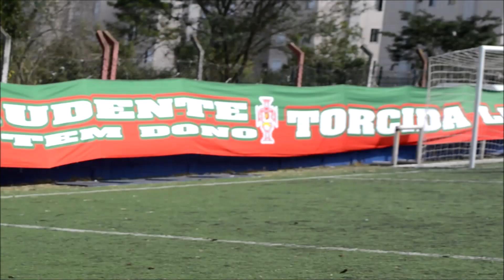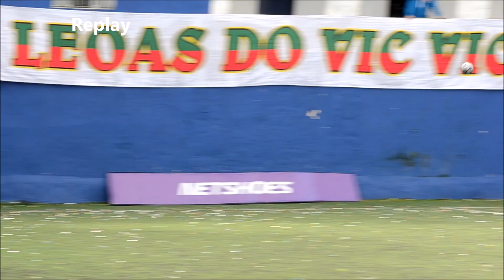Super Copa Pioneer Netshoes 2022 Oitavas de final Correria FC 2 x 1 Vic